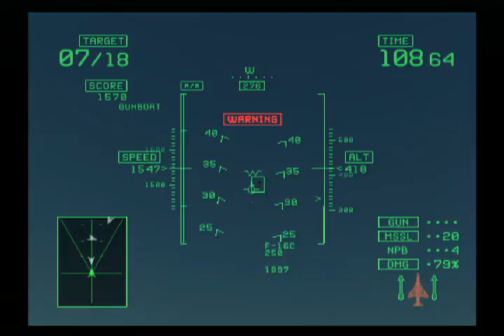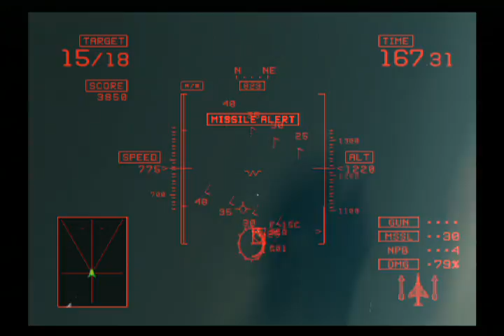エースコンバット5 アーケードモード機銃縛り STAGE03-B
エースコンバット5 THE UNSUNG WAR のアーケードモードの機銃縛り動画。

Operation: Katina　2006.——.——
Mission Area 03-B

規定撃破数：18機